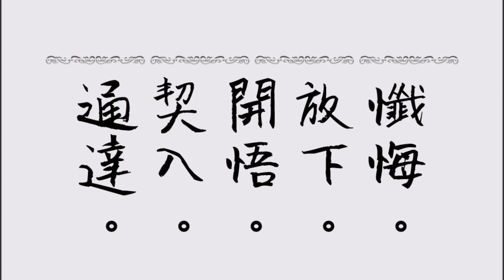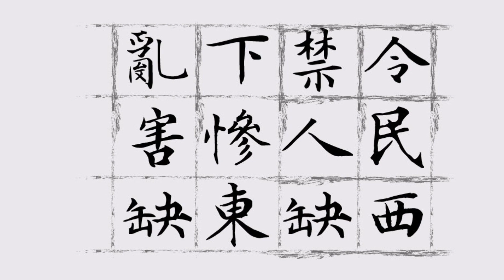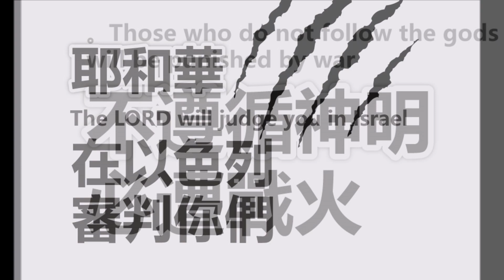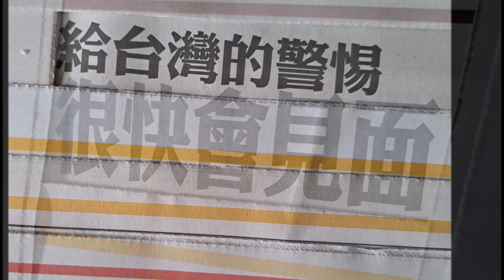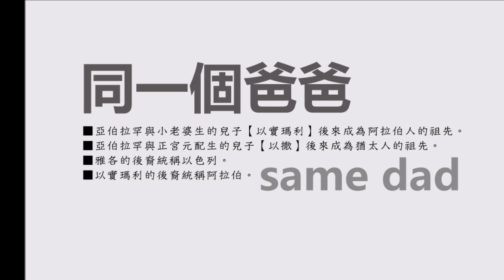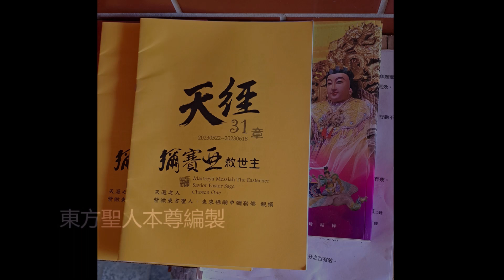你讓彌勒佛出來的話。彌勒佛一定審判你。你不讓彌勒佛出來的話。世界末日就一定會到來【東方聖人】天經39章前導篇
你讓 彌勒佛 出來的話。彌勒佛一定審判你。你不讓彌勒佛出來的話。世界末日 就一定會到來【東方聖人】天經 39章前導篇
天經39章節次(摘要導讀)
(你讓彌勒佛出來的話。彌勒佛一定審判你。你不讓彌勒佛出來的話。世界末日就一定會到來)。
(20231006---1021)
01■生天九龍。
04■天降神馬彌勒也
07■一下子就出來了
11■生天九龍第二條
12■掏不出來
14■彌勒佛廢除所有黨派
15■明天會翻船
18■以巴會打起來的原因
19■以色列人跪接領旨
20■神要來審判了
21■耶和華懲罰以色列
23■耶和華在以色列審判你們
24■你的結局已經臨到
(台灣舊官員還有兩年時間可以撤離)
25■敵基督
27■應許之地
30■又來勁了
■紫微東方聖人行銷帝君未來佛嗣中彌勒佛彌賽亞救世主轉輪聖王金輪王真龍天子九龍真主東來佛祖荷米斯弓乙拔苦天尊一切智光明仙人天選之人中天教主歡喜佛青林道士中華帝君中皇大天尊木乙聖尊真實如來米迦勒天冠彌勒天冠佛救世佛阿拉馬赫迪巴哈那強巴佛一契宗主爾薩聖人耶和華。本尊真身親撰聖訊。
Messiah Maitreya The Easterner Savior Easter Sage MaitreyaSiZhong MessiahSiZhong 天選之人 Chosen One Easterner Allah Mahdi Pahana Jampa
■修仙之法學仙筆錄神明智慧天尊寶藏上帝劇本宇宙拼圖救劫天書大羅天籙冊【天經】彌勒上生迅速金剛三洞大乘三洞真法快速成佛大法東寶真經華玄經
■東方聖人本尊撰寫的【天經】乃未來佛時期嶄新的經書。全世界所有神明均在此。淺顯易懂。生動有趣。大人小孩各種年齡層均可閱讀。宗教團體文教各單位最佳心靈讀物。所有神明要講的話都在這裡。邁向未來必讀。未來佛時期人人必讀。(2026年開始列入國教課綱)。
由於東方聖人本尊並非有財者(沒財產的人)。受到舊官員亂下禁令搞封控影響四年(2020至2023年)更是沒錢可以印製【天經】。所以。2026年以前。
■歡迎助印800元即可免費分享20本給大家(助印者可拿取3本以內。郵寄包裝費200元。其他數量由東方聖人於當地免費分送)。感謝您~~
■【天經】(神明的東西)毋須著作權。歡迎廣為分享~~